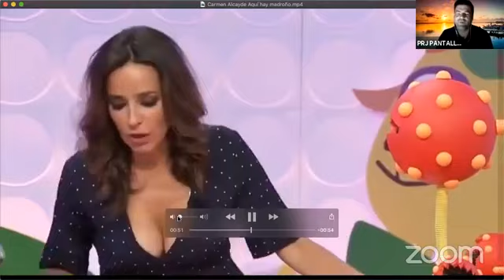ENTREVISTAS ENTRE AMIGOS - CARMEN ALCAYDE